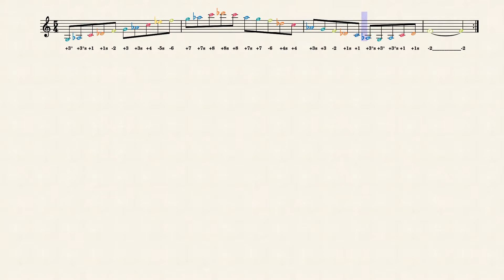Hirajōshi Scale by HarmonicaMuse